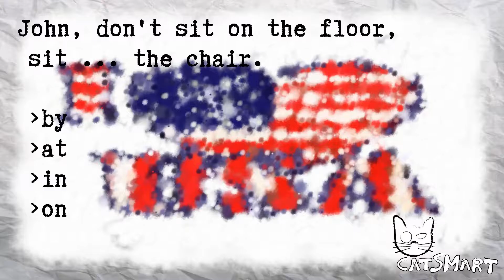English test for beginners 240 84 31CatSmart for Kids